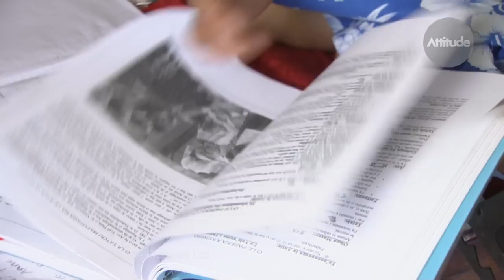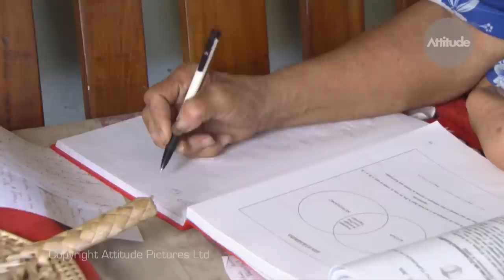The second part of Attitude in Samoa - Part 2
Our second part of Attitude in Samoa - Samoa is known as a warm and friendly nation. Yet this tiny country faces many challenges in trying to support its disabled people...overcoming centuries of judgement and ignorance.  Also watch the first half of Attitude in Samoa.